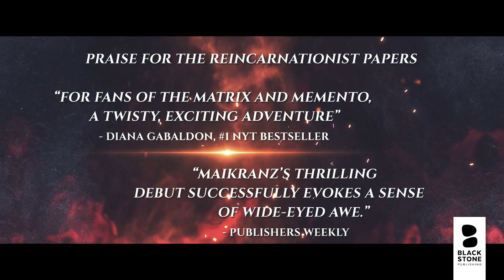The Cognomina Codex by D. Eric Maikranz, Book Trailer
The Cognomina Codex continues the adventure that began in D. Eric Maikranz’s electrifying debut novel, The Reincarnationist Papers, which was the inspiration for the Paramount Pictures film Infinite.
Evan Michaels is back in a new life as a Syrian refugee. When strange memories of his former lives lead him back to Zurich, headquarters of his old family of fellow reincarnationists, the Cognomina, he must reacquire their trust to rejoin their ranks.
On the last leg of this journey, he is intercepted by an excommunicated member of the Cognomina who holds some serious grudges. She’s on a mission to wipe out large portions of the world’s population to save the planet from destruction. She proposes a union of the Cognomina and her own group of reincarnationists, but her true goals are dark indeed, and her resources are vast.
Evan finds himself at the start of a war between two factions of immortal beings, each with a radically different vision for life on earth.

“For fans of The Matrix and Memento, a twisty, exciting adventure!”
—Diana Gabaldon, #1 New York Times bestselling author of the Outlander series, on The Reincarnationist Papers

D. Eric Maikranz has had a multitude of lives in this lifetime. As a world traveler, he was a foreign correspondent while living in Rome, translated for relief doctors during a cholera epidemic, and was once forcibly expelled from the nation of Laos. He has worked as a tour guide, a radio host, a bouncer, and as a Silicon Valley software executive. His first novel, The Reincarnationist Papers, was adapted into the Paramount Pictures film Infinite.